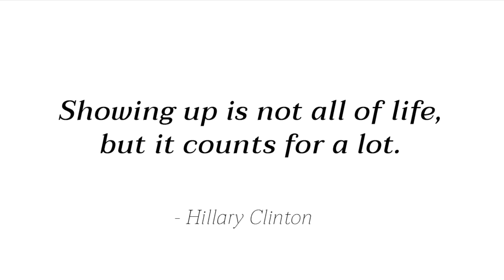Tips on what you need to do before opening your shop/cafe | Mindful Chats ep 23: Inchmeal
Hello beautiful people, thank you so much for tuning in. Please welcome my friend and my guest, Anne!

She is the owner of Inchmeal Café, located in Notting Hill, Victoria, Australia. What started out to be an experiment, turned out to be the place where locals hand out. She has brought joy, love and connection back in the neighbourhood. Inchmeal is more than just a café. It is a place where you can find premium coffee, local made produce AND handmade products by the locals too! In this episode, she’ll share her story, how everything started AND a few tips for those who might want to start your own business!

SHOW NOTES:
00:00 - Introducing Anne, the owner of Inchmeal
Anne shared about her story and how she started Inchmeal [1:50]
Anne shared what has been the top three highlights since opening the café [8:13]
Anne and I spoke about seizing opportunities [9:43]
Anne shared three tips you need to do before starting a business [12:14]
Anne shared what has been the most unexpected since opening her café [14:47]
Anne talked about what you can get at Inchmeal [16:50]
Anne talked about why it’s important to build your community [19:07]
Anne shared how you can support Inchmeal at wherever you are [21:57]
Anne shared why the location of your shop matters [24:01]
Anne talked about what else can you expect from Inchmeal [27:12]
Anne shared why making to do lists will save you [29:14]
Anne shared how you can really utilize social media [35:26]

Remember, you are amazing, and you are not alone.